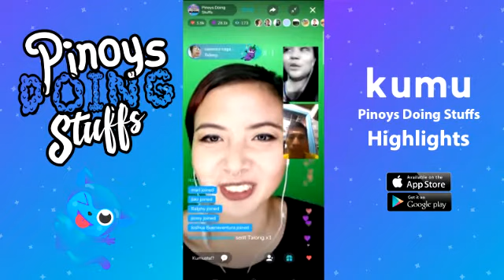Earn Cash Doings Stuffs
New gameshow on Kumu where users go head to head in funny challenges to earn cash!